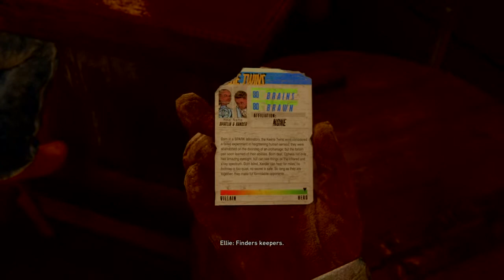The Last of Us 2